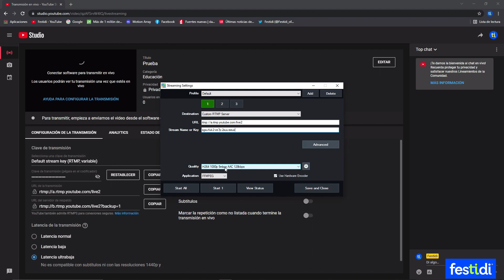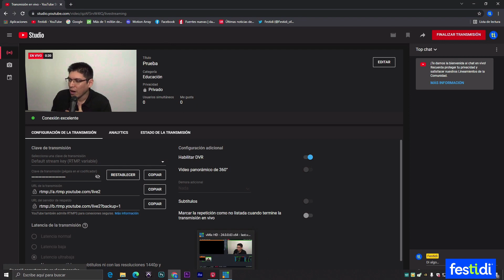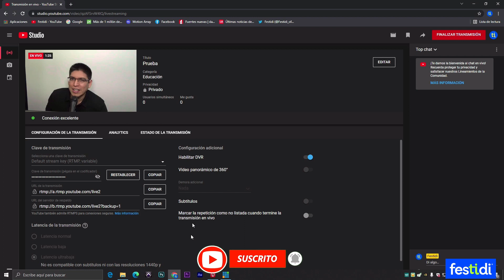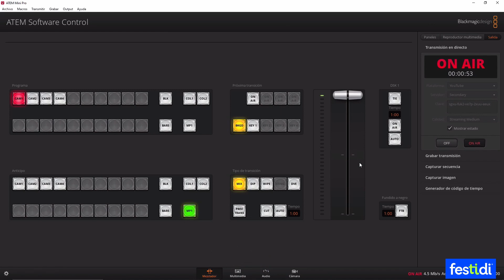🎥🎤 URL de servidor de respaldo de Youtube - Usando Atem Mini Pro y VMix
Cuando ingresamos a la sala de control en vivo de Youtube podemos visualizar 2 URL

Aquí hago un ejercicio que te puede servir de mucha utilidad y comprender la importancia de tener una URL de servidor de Respaldo.

Para esto utilizo el codificador del ATEM Mini Pro y el codificador del VMix